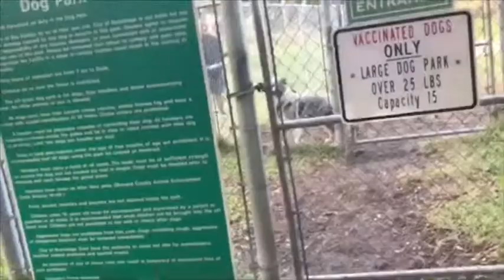Meet the Rockledge Basketball Team of 2019-2020 🥵🏀